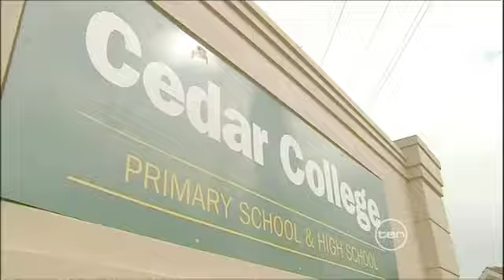Channel 10 evening news on 25th November 2011. Alive and not Kicking.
John took a day off work from SA Police to support his two children, Jasmine and Ben. They were taking part in a sports day at Cedar College, Northgate, in South Australia. A tree fell on him, narrowly missing his father and son.

John's spine was severed at the T3/T4 level, causing paralysis from the chest down. Other injuries included concussion, head laceration, and bruising to the face and heart.  And broken collarbone, leg and ankle, cracked ribs and sternum, a neck fracture. John was not expected to survive.
He questioned his Faith as God appeared to be distant. Besides, if God could create the universe in six days, he could have prevented the tree from falling.

Cedar College was prosecuted by SafeWork SA in the Industrial Relations Court. Jayne Stinson reported the story.

There is so much more to his story. His memoir is named 'Alive and not Kicking'.